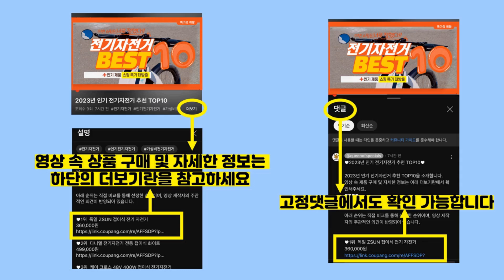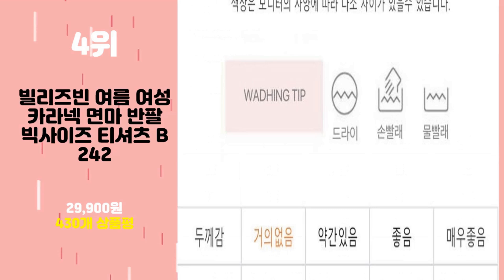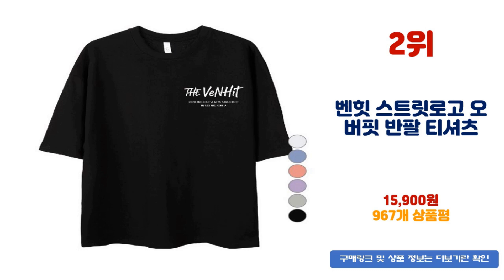2024년 가성비 여성반팔맨투맨 추천 TOP10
2024년 인기 여성반팔맨투맨 추천 TOP10을 소개합니다.

♥10위   시크폭스 여성용 네이비 레터링 반팔 맨투맨  [  25,500원  ]

♥9위   루즈핏 나그랑 5부 반팔 여성 맨투맨 티  [  18,900원  ]

♥8위   여성용 데이빗 반팔 맨투맨 빅사이즈 오버핏 티셔츠  [  13,820원  ]

♥7위   피어니스트 루즈핏 무지 맨투맨  [  11,920원  ]

♥6위   코마드 여성 무지 브이넥 반팔 티셔츠 2P 24TS007  [  16,900원  ]

♥5위   루나걸 여성용 카엘 루즈핏 맨투맨  [  20,860원  ]

♥4위   빌리즈빈 여름 여성 카라넥 면마 반팔 빅사이즈 티셔츠 B242  [  29,900원  ]

♥3위   밀크봉봉 여성 브이넥 반팔 순면 티셔츠  [  17,800원  ]

♥2위   벤힛 스트릿로고 오버핏 반팔 티셔츠  [  15,900원  ]

♥1위   [1+1] 스타일아유 여성 여름 오버핏 반팔 티셔츠 빅사이즈 NY 여자 루즈핏 롱박스티셔츠  [  12,900원  ]